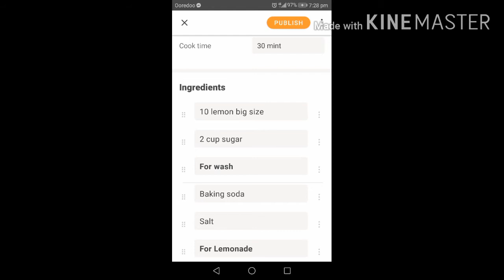preserved lemon for Tea||Fresh Lemon in Jar||Booster drink